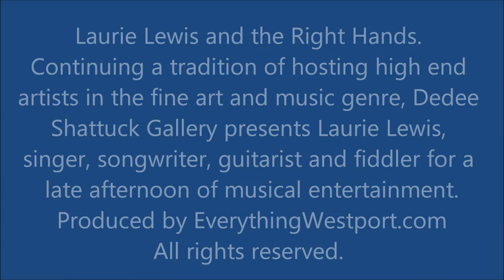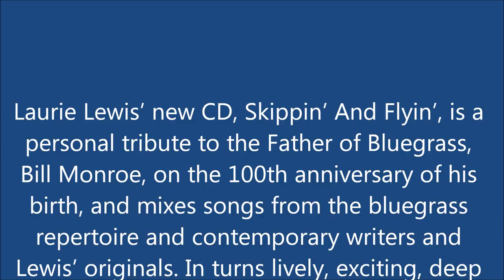Laurie Lewis and the Right Hands at Dedee Shattuck Gallery, Westport, MA.